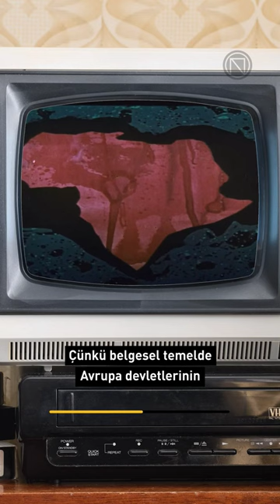En tartışmalı belgesel 👀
1960'larda çekilen bir Afrika belgeseli nasıl büyük tartışmalara neden oldu? Daha önce Mondo Cane isimli tartışmalı belgesele imza atan İtalyan belgesel ekibi, 1966'da Africa Addio'yu yani Elveda Afrika'yı yayınladı. Daha önce nerdeyse hiç örneği görülmeyen bu film karşısında insanlar şoke oldular. Arjantinli yönetmen Fernando Solanas belgesel ekibi hakkında "insanlıktan nasibini almamış faşistler" derken. Film eleştirmeni Roger Ebert "onursuz ırkçılar" demişti. Peki bu tepkilerin sebebi neydi? Çünkü belgesel temelde Avrupa devletlerin Afrika'yı erken terk ettikleri üzerine kuruluydu. Bunu da iç savaş, avcılık ve çatışma görüntülerini iç içe vererek yapıyordu. Afrikalılar insanlık dışı gösterilmek için her şey yapılmıştı. Ayrıca kıtanın zaten kolonizasyon yüzünden bu halde olduğuna hiç değinilmiyordu. Belgesel ekibinin çoğu sahneyi önceden kurgulandığı söylense de ekip bu iddiayı ve ırkçı olduklarını reddettiler.